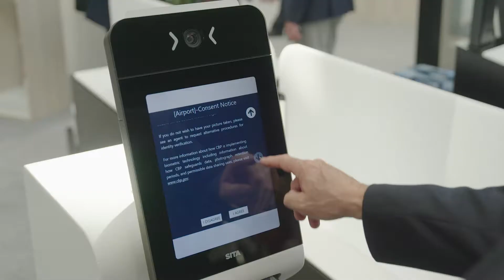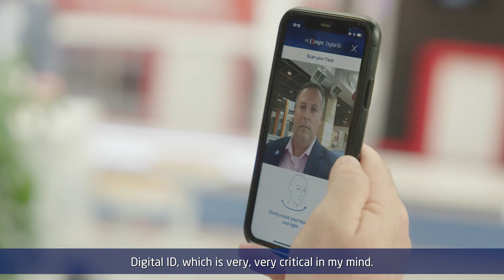NEC and SITA enable Digital Transformation at Miami International Airport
NEC and SITA bring to aviation a powerful, data-driven, and analytical approach to accelerate the customer experience. This global collaboration enabled Miami International Airport (MIA) through its digital transformation journey by implementing biometrics to aid international passengers and create new travel experiences within the ecosystem of the airport. To learn more about the NEC, SITA, and its rollout at MIA